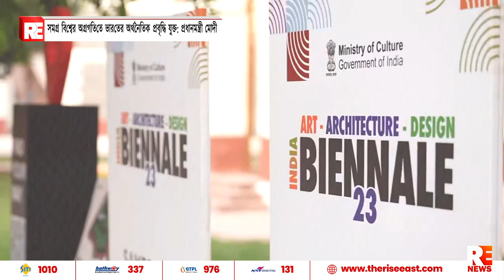সমগ্র বিশ্বের অগ্রগতিতে ভারতের অর্থনৈতিক প্রবৃদ্ধি যুক্ত: প্রধানমন্ত্রী মোদী